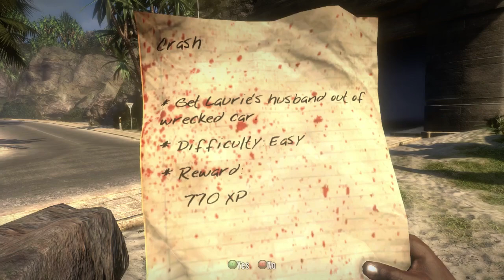Dead Island playthrough pt9